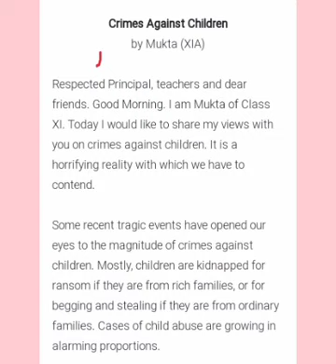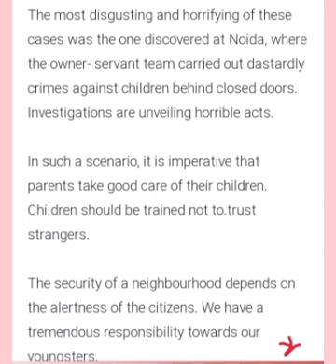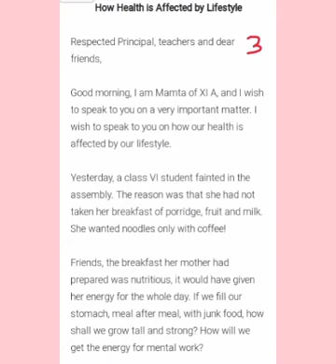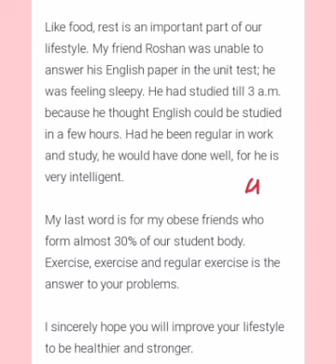Speech/Article Writing (4)